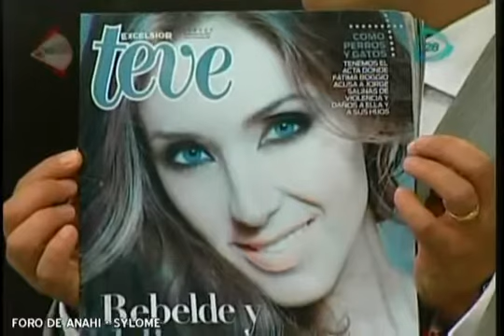ANAHI EN LA PORTADA DE LA REVISTA TEVE EXCELSIOR